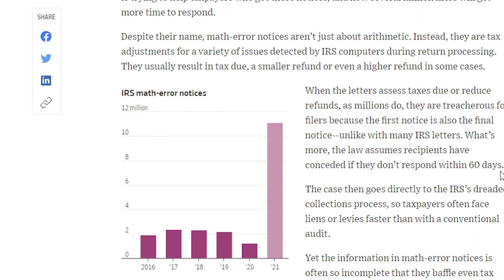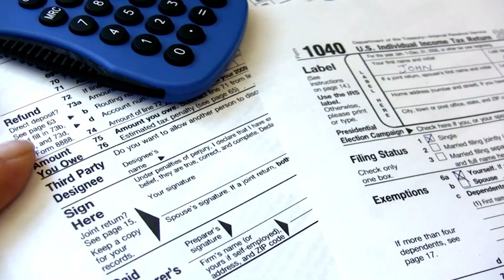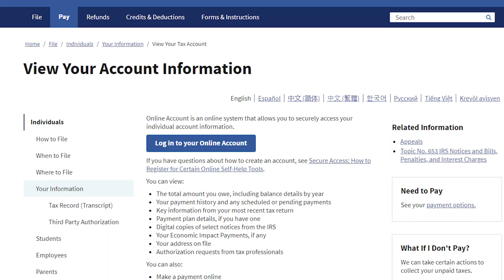Got an IRS Letter? Do These 5 Things Now!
Did you get a letter from the IRS? Don't panic! If you got a CP12, CP11, and 6470, I'll tell you what it means and what you should do next.

0:00 Millions of Americans getting IRS letters
0:18 Step 1: Don't panic
1:17 Step 2: Read the letter carefully
1:56 Step 3: Check your IRS transcript
2:21 Step 4: File an appeal (if needed)
3:08 Step 5: Wait for your check

Get $5 free by using this link to get the Step App
Or enter code EZFIV in the app.

My YouTube equipment:

My Favorite Cleaning Items:

My Favorite Things That Make Life Easier: